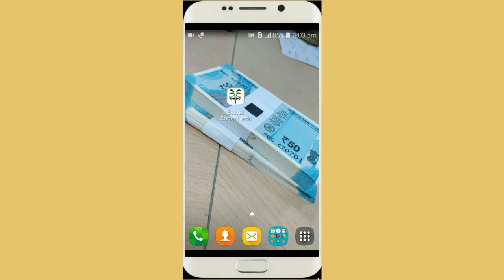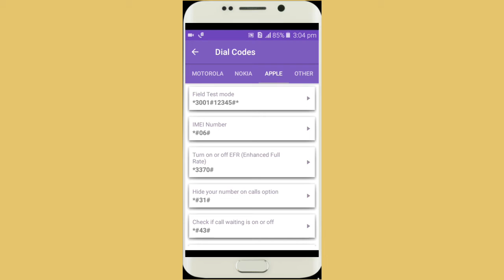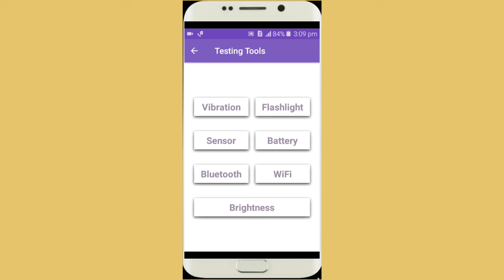All Mobile Secret Code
Dosto video ko like jarur kare dhanyvad